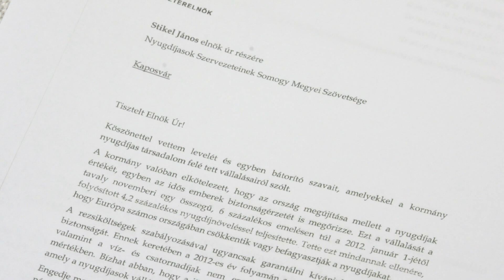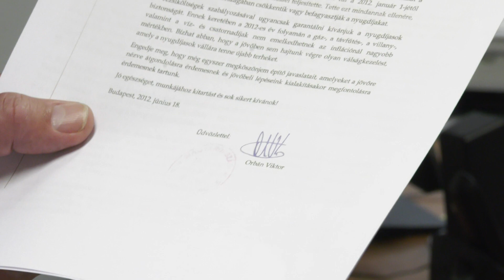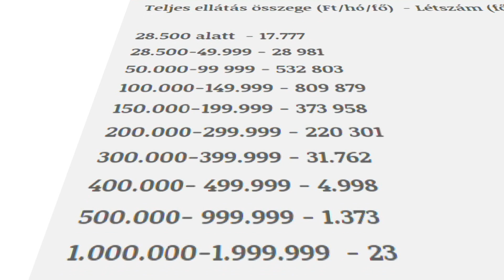Nyugdíjpénz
Legalább hetvenszeres a különbség a legkisebb és legnagyobb hazai nyugdíj között.  Néhány nyugdíjas ugyanis már havi 2 millió forintnál is többet kap. Miközben 21 ezer magyar nyugdíja még az 50 ezer forintot sem éri el. Az egyre növekvő különbség oka a 8 éve bevezetett nyugdíjemelési módszer.